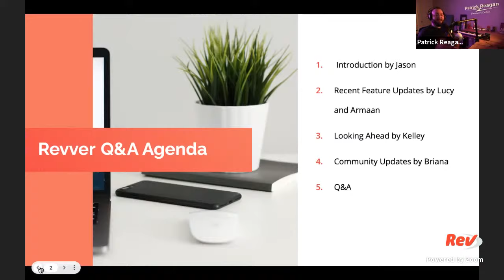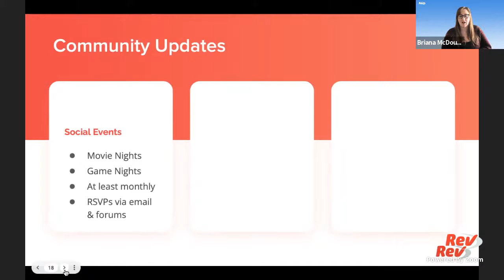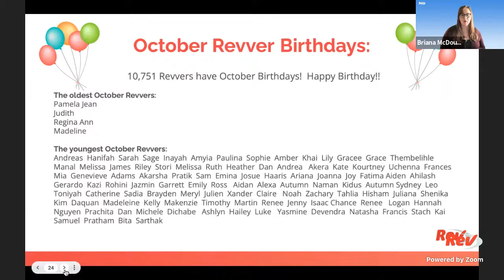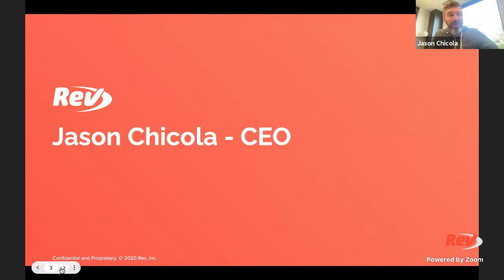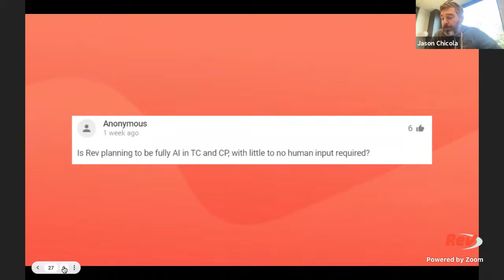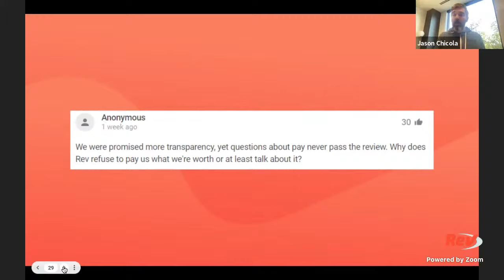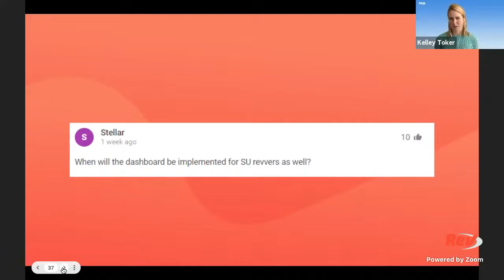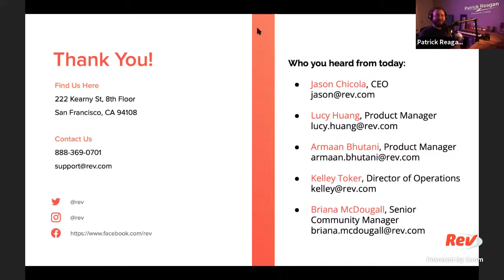Revver Q&A w/ Jason - Oct 7th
Topics:

International Languages
Help Center Updates
Frost Line
Hidden Customer Information
Unblocking Revvers
Revver updates
Customer Updates that affect Revvers
Revver Highlights